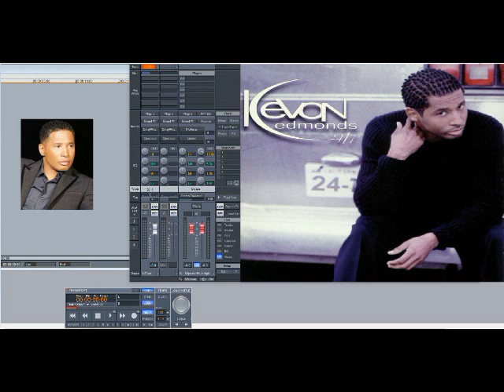Kevon Edmonds – How Often (Slowed Down)